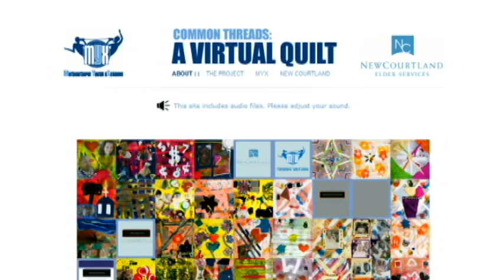MYXing it Up: 2001-2011 Gallery Tour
The Philadelphia Foundation presents: MYXing it Up: 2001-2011, featuring youth works from MYX: Multicultural Youth eXchange. This exhibit traces the 10-year evolution of educational youth nonprofit, MYX, from its post 9/11 beginnings to its ongoing diverse work in Philadelphia and abroad. MYX uses the creative, collaborative nature of art to equip young people with the knowledge, skills and values necessary to be empathetic, engaged and socially responsible citizens at  home and around the world.
Exhibition open from September 16, 2011 through January 20, 2012 - Mondays through Fridays 9 a.m. to 5 p.m.